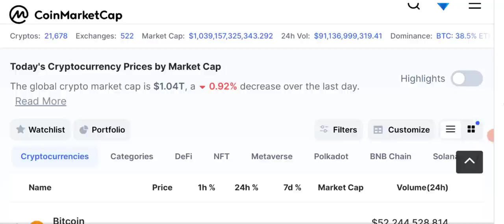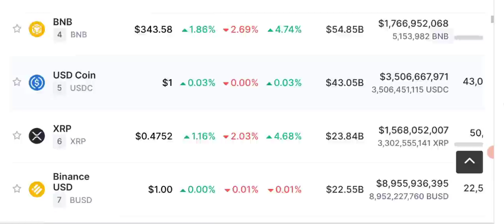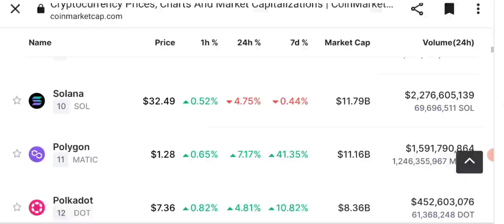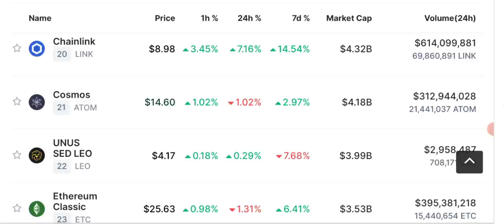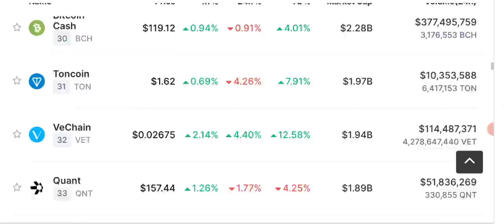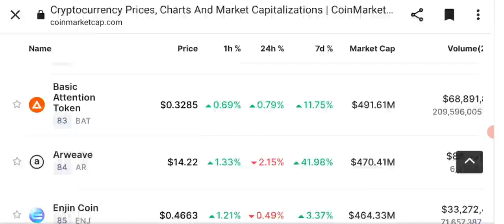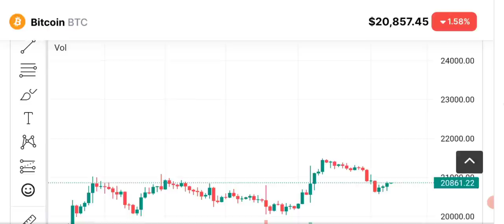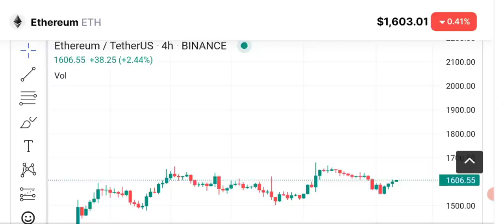crypto news today - The Next Terra Luna ?!! Stay Alert ⚠️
Today we'll share latest Crypto News and Price Prediction of  SOLANA - FTT - BITCOIN - ETHEREUM - BNB and some other coins daily market analysis.

WHICH COIN IS GOING TO BE THE NEXT TERRA LUNA? is It Sol ? FTT ? OR LUNA CLASSIC?

🔴 Table of contents:

00:00 : intro
01:53 : crypto news
10:20 : Next Terra Luna??
11:45 : Bitcoin price prediction
13:10 : bitcoin Ethereum Candle Chart
18:40 : outro

🔴🔴🔴Popular Uploads 🔴🔴🔴

_____________________________/SOCIAL LINKS\___________________________________